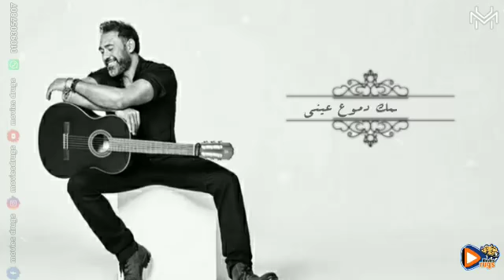شاهد حالات واتس اب جديده أنا نسيت خلاص